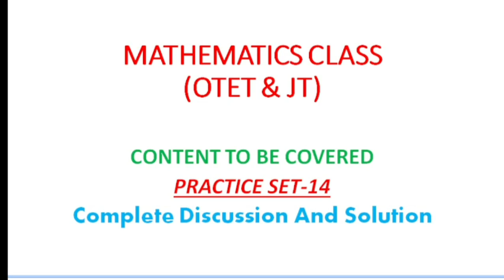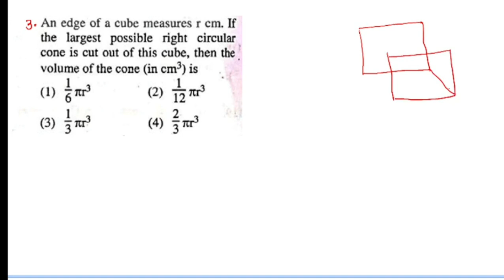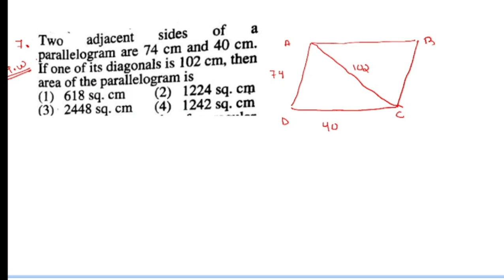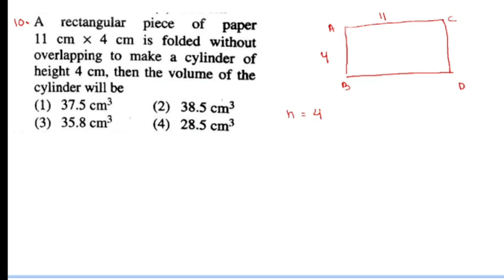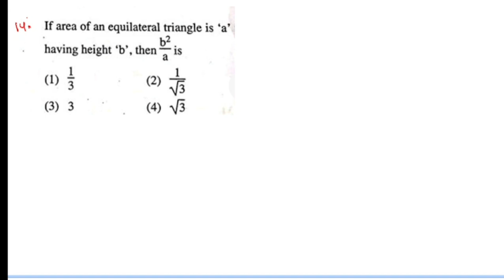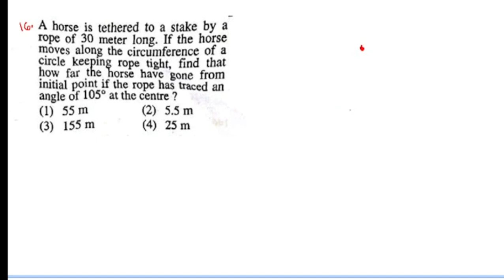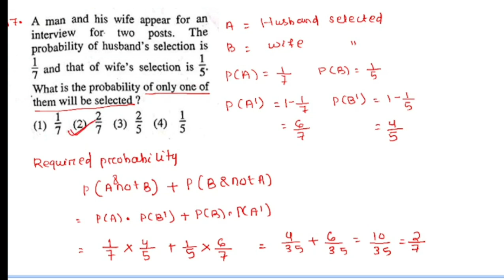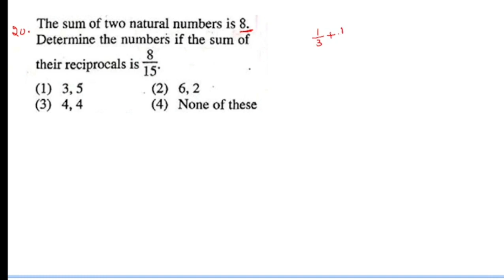OTET & JT Mathematics Practice Set I Practice Set-14 | OTET Math Questions | OTET 2023 | JT 2023-24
In this video we have discussed about some math practice questions for otet & jt exams .